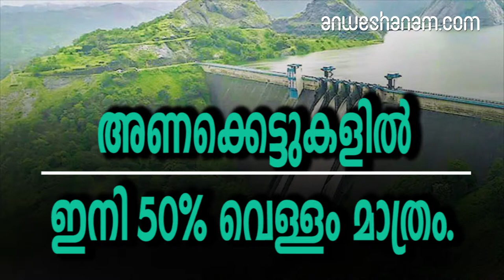അണക്കെട്ടുകളിൽ ഇനി 50% വെള്ളം മാത്രം.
സംസ്ഥാനത്തെ കെഎസ്ഇബി ഡാമുകളിലെ ജലനിരപ്പ് സംഭരണശേഷിയുടെ പകുതിയായി

. കഴിഞ്ഞ ദിവസത്തെ കണക്കനുസരിച്ച് അണക്കെട്ടുകളിൽ 50.69 ശതമാനം വെള്ളമാണ് ഉള്ളത്. 2098.73 ദശലക്ഷം യൂണിറ്റ് വൈദ്യുതി ഉൽപാദിപ്പിക്കുന്നതിനു ആവശ്യമായ വെള്ളം. കഴിഞ്ഞവർഷം ഇതേ ദിവസം അണക്കെട്ടുകളിൽ ജലനിരപ്പ് 52.13 ശതമാനമായിരുന്നു.76 ദിവസത്തിനു ശേഷം മാത്രമേ മഴ ലഭിക്കൂ എന്നാണു കെഎസ്ഇബിയുടെ കണക്ക്.നിലവിലെ സാഹചര്യത്തിൽ മഴക്കാലം വരെ വൈദ്യുതി ഉൽപാദിപ്പിക്കാനുള്ള വെള്ളമേ ഉള്ളൂവേനൽ കടുത്തതോടെ വൈദ്യുതി ഉപയോഗവും കുതിച്ചുയരുകയാണ്. ശരാശരി വൈദ്യുതി ഉപയോഗം ഇപ്പോൾ പ്രതിദിനം 80 ദശലക്ഷം യൂണിറ്റിനു മുകളിൽ എത്തിയിരിക്കുകയാണ്എസ്എസ്എൽസി പരീക്ഷ തുടങ്ങിയതോടെയാണ് ഉപയോഗം ഉയർന്നത്. തിരഞ്ഞെടുപ്പ് പ്രചാരണം ശക്തമാകുന്നതോടെ സംസ്ഥാനത്തെ ഉപയോഗം കുതിച്ച് ഉയരും.